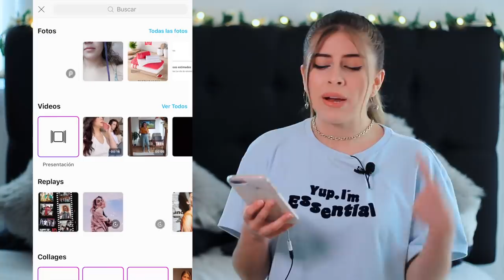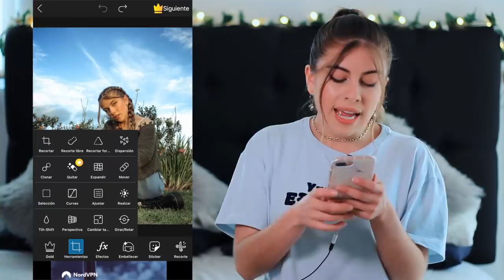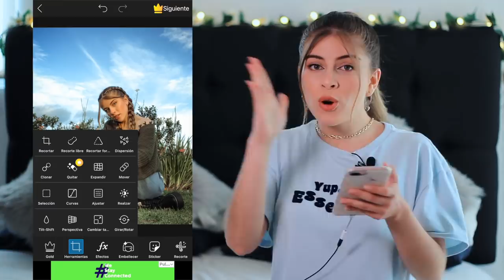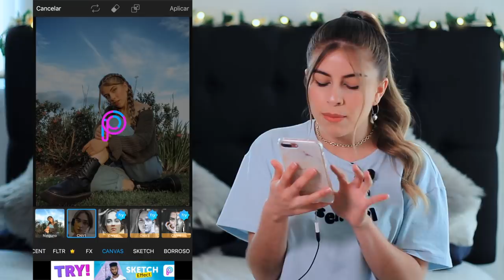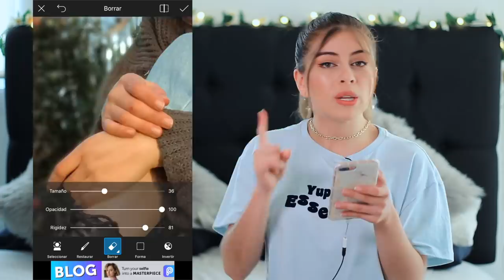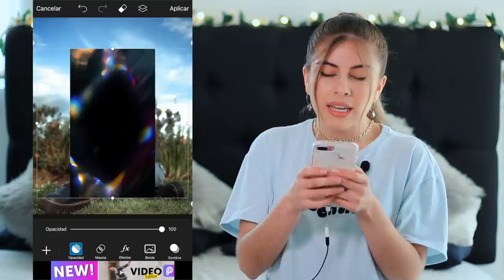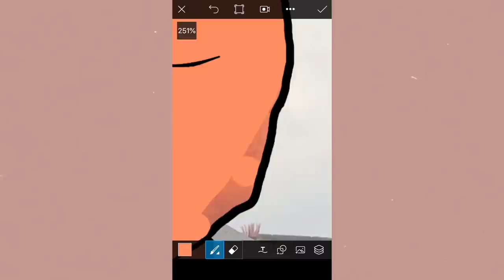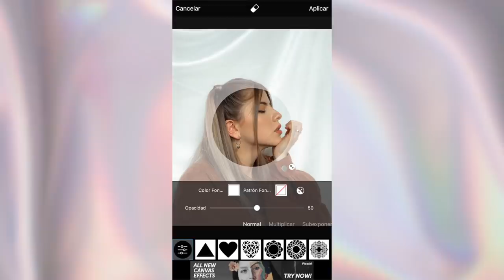PicsArt ⚡ CÓMO EDITO mis FOTOS de Instagram| Camila Dust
Holaaaaa! me siento muy contenta de mostrarles detalladamente como edito mis fotos en Picsart.

A veces no sabemos como tener un feed de instagram así que editar en PicsArt puede ser una excelente opción.

Si tienen alguna duda de como usar otras apps para editar en el celular  me pueden dejar sus preguntas en los comentarios y las estaré respondiendo 😊

• Qué camara utilizo:  Canon T3i
• Objetivo: Canon 50mm
• Con qué edito mis videos: Final Cut Pro